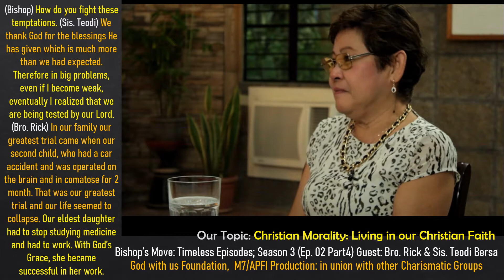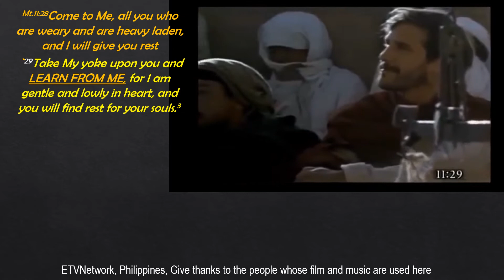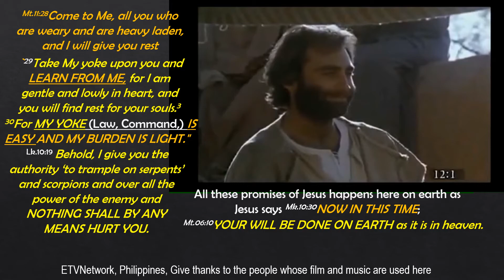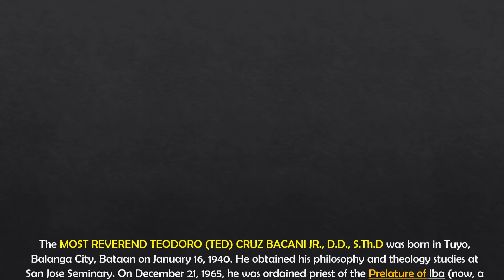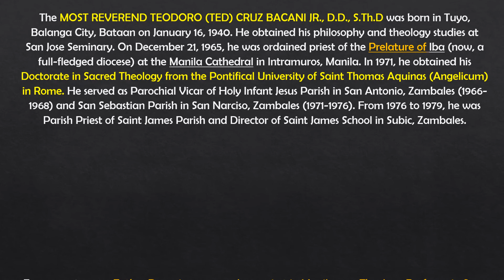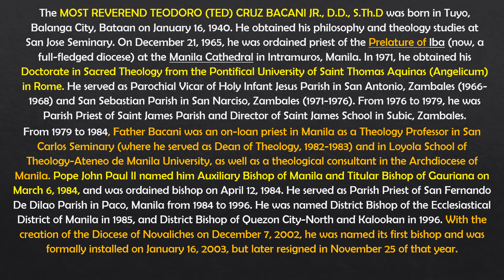BISHOP'S MOVE S3 02 Part 4 - I BELIEVE SERIES ETVN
ISHOP'S MOVE S3 02 Part 4 - I BELIEVE SERIES ETVN